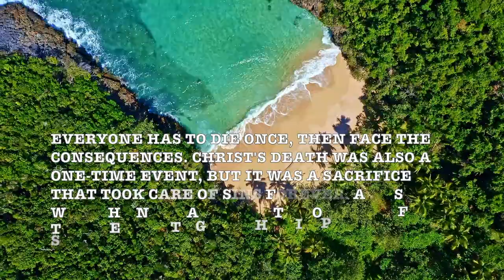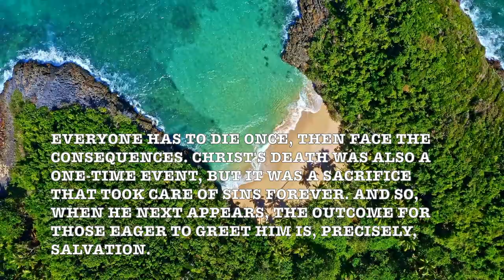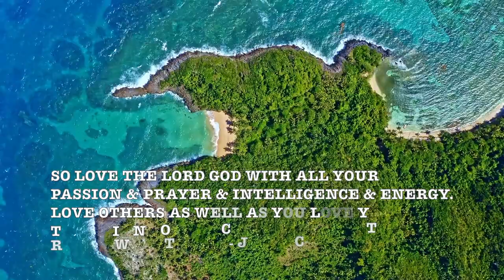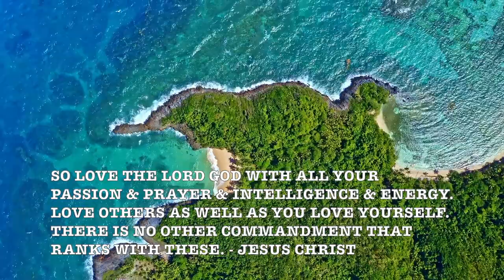Night And Day! (Frank Chacksfield) Beautiful Romantic Cole Porter HD Nature Music Video!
ProfHowdy On FB

Prof Howdy

- Queen Victoria